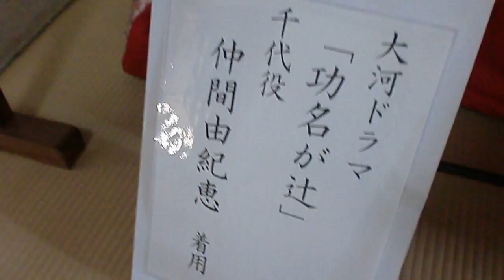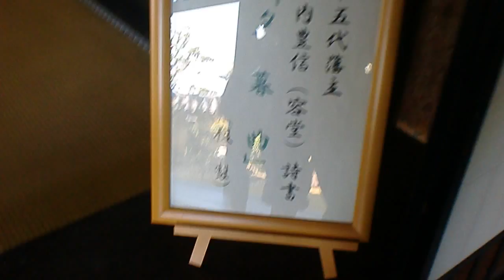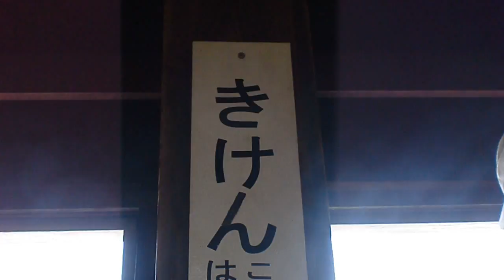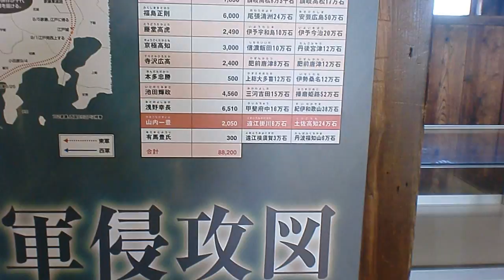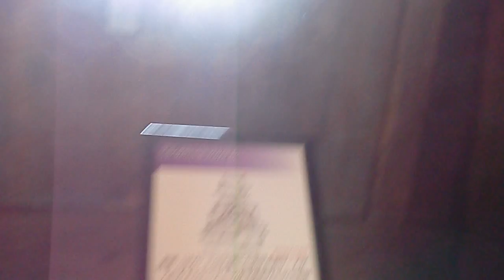2010年09月09日14時58分、高知城の様子.AVI